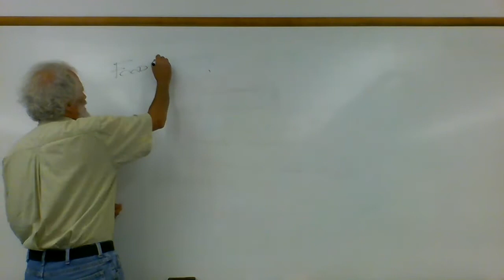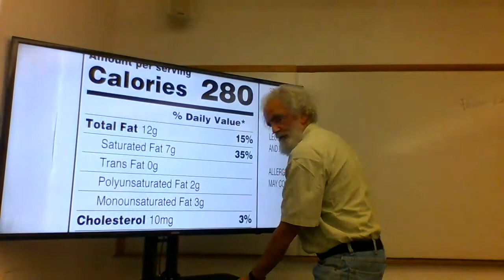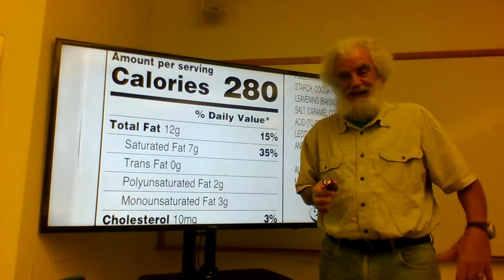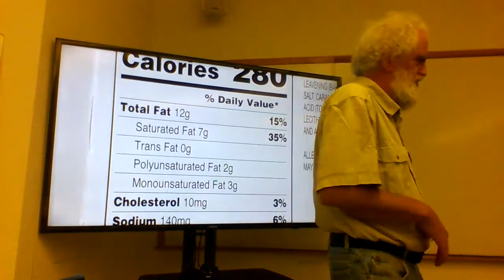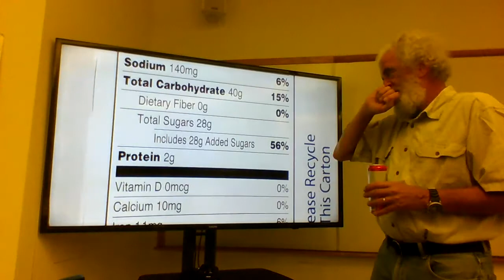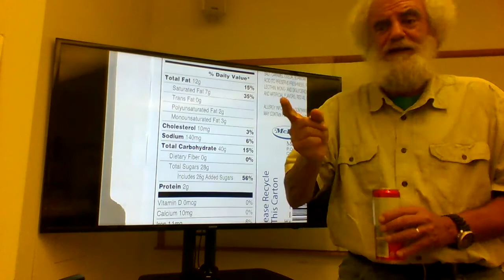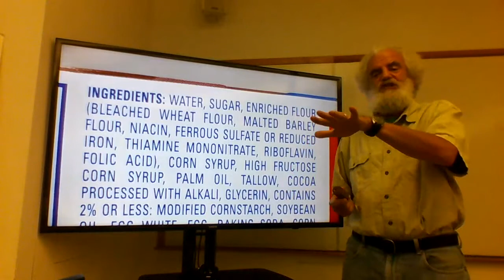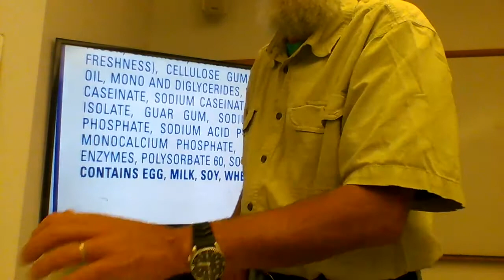Food Lecture 1 of 2 8/24